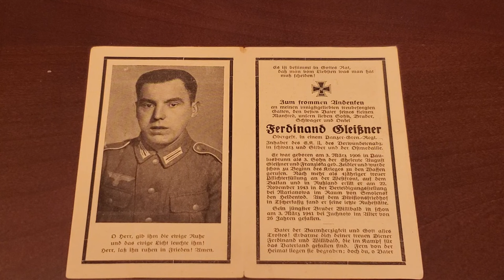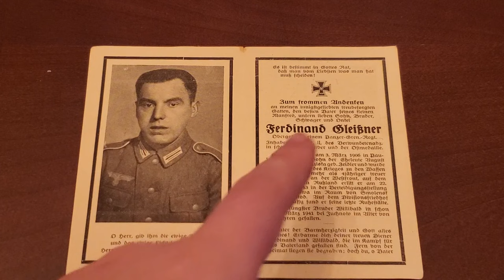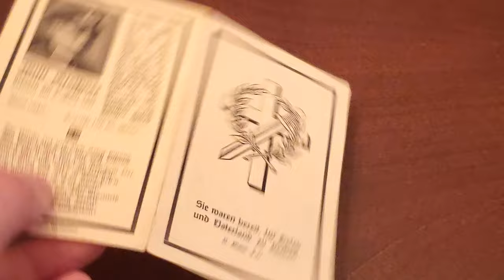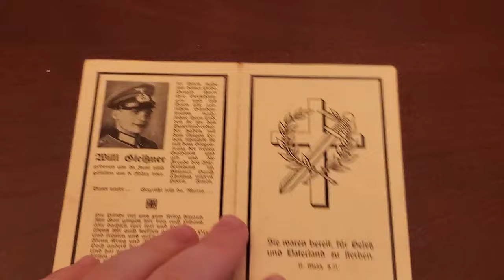WW2 German Death Card #128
In this video we take a look at the 4 panel death card of Ferdinand and Willi Gleissner. Ferdinand was an Obergefreiter in Kompany 14, Grenadier Regiment 689, Infantry Division 246. His brother's unit is unknown. Ferdinand was killed by an artillery shot to the head near Marianowa, and was the bearer of the EKII, the Black and Silver Wound Badges, and the Eastern Front Medal.